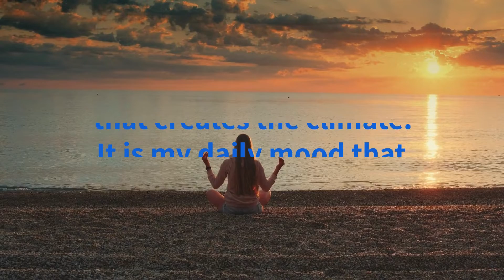Meditation and Mental Exercise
Guided meditations and self-hypnosis designed as an exercise to strengthen and sharpen the mind. Unleashing it's potential for quick thinking, analysis, memory, and social interaction. That vague gift of being able to say the right thing at the right time.